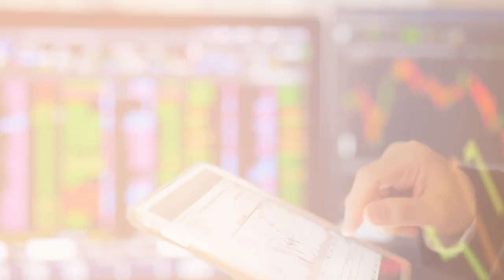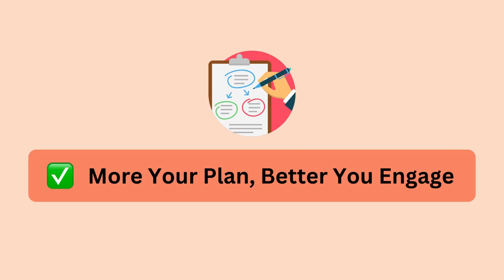5 Strategies to Rock Your Data Storytelling | Confident Storytelling Hub